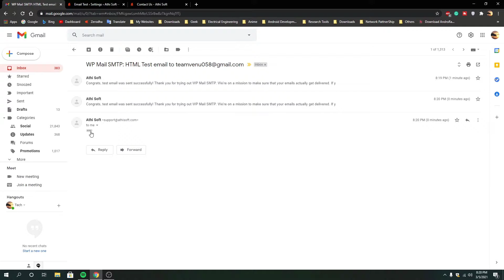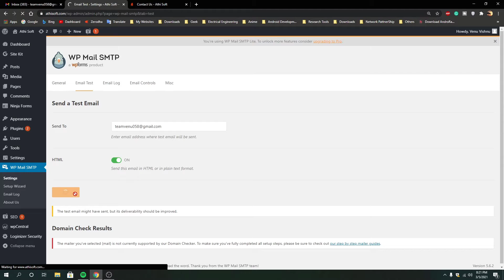How do I get my emails to the Primary tab in Gmail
Hi guys, In this video, I will show you guys How to change emails from the promotions tab to the Primary Tab and receive future emails in the primary Tab on Gmail. I have my website where I have implemented Newsletter and contact features with my website Email on it. So whenever I try to test it, The Email is going to my Promotions Tab in Gmail. Watch this Full Video to Learn More about it.